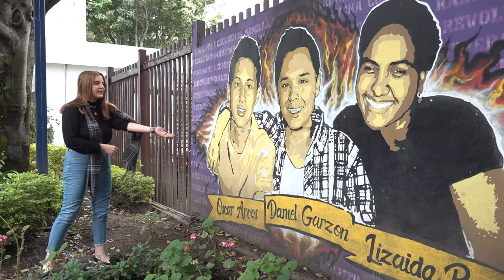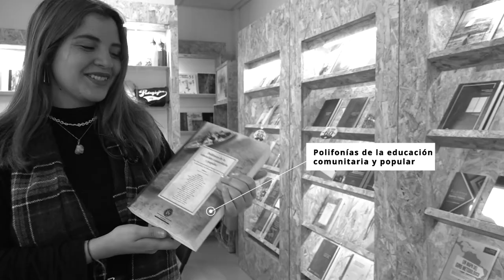Oriana estudia Lic. en Educación comunitaria con énfasis en DD.HH y tú, ¿ qué quieres estudiar?